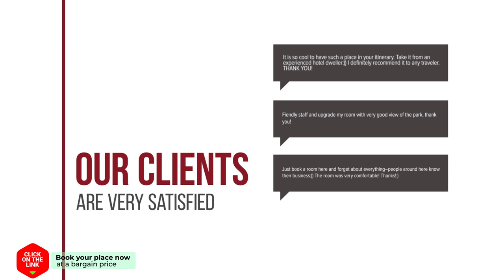Almagro a un paso hotel review | Hotels in Almagro | Spain Hotels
Almagro a un paso hotel video review. Hotels in Almagro, european 3 stars hotels.